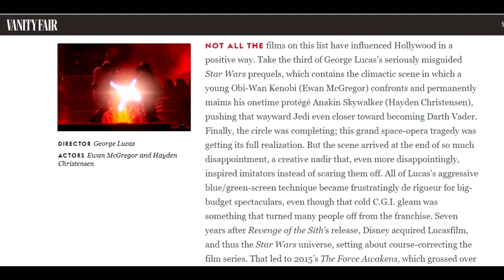Ewan Mcgregor talks Prequels Perception Change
The Star Wars prequels received a lot of disdain when they were released, recently Ewan Mcgregor talked about how the perception of the prequels has changed.